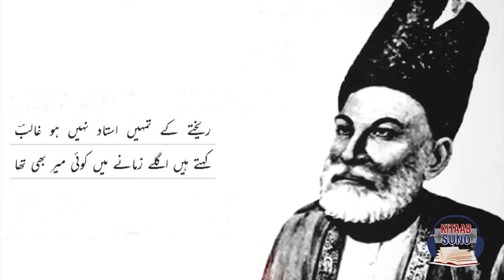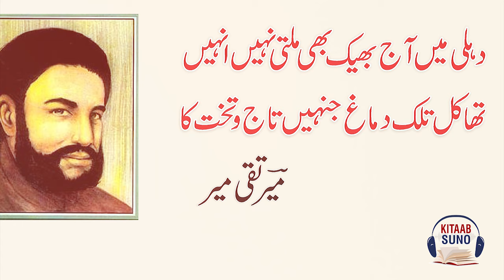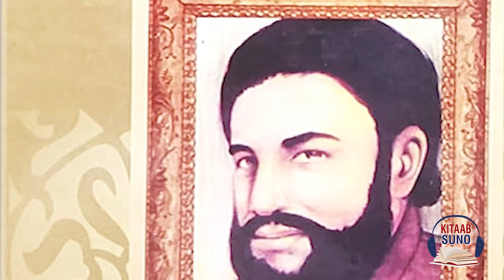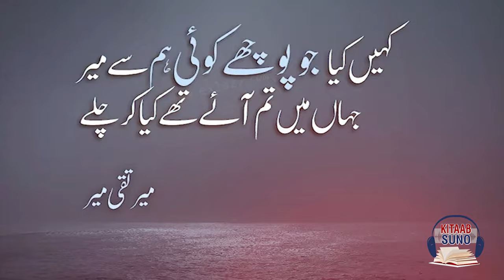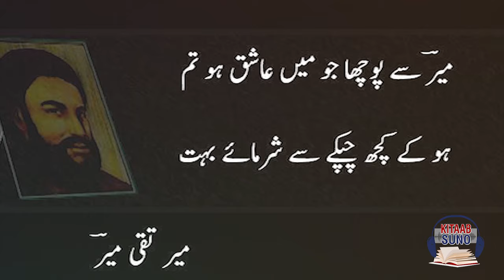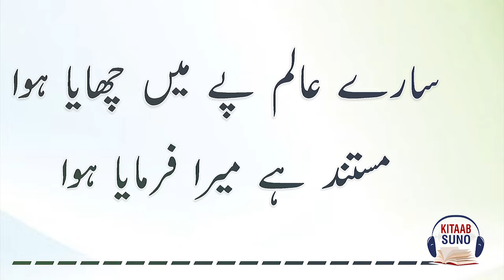Famous Poet Mir Taqi Mir | Biography & Life History in Urdu/Hindi | Kitaab Suno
Kitaab Suno Shared a Biography and Life History of Famous Urdu Poet '' Mir Taqi Mir '' | Mir was born in Agra, India (then called Akbarabad and ruled by the Mughals) in August or February 1723. Mir left Agra for Delhi a few years after his father's death. Mir lived much of his life in Mughal Delhi. Kucha Chelan, in Old Delhi, was his address at that time. He died of a purgative overdose on 21 September 1810 and was buried in Lucknow.